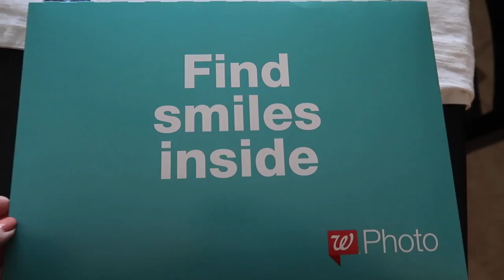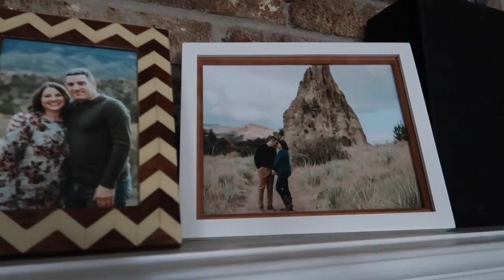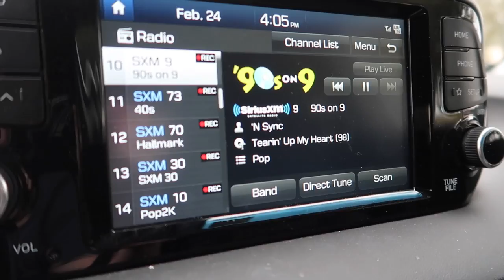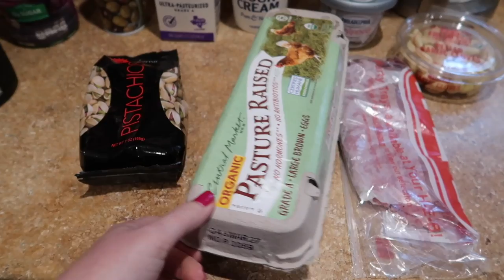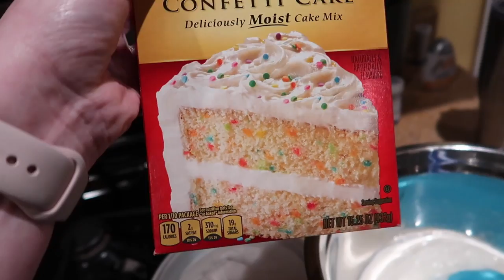WEEKLY VLOG #8: Wedding Suit Shopping, Another Stitch Fix, and I'm Off to Florida!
Send mail to:
DiscoLiz